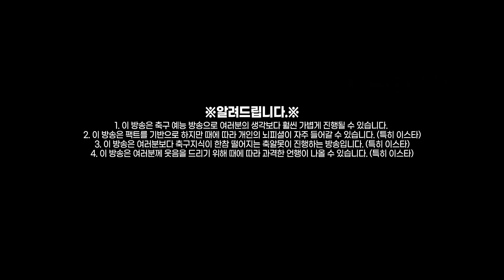[방구석토크] 콘테보고 흥분한 케인ㅋㅋ 콘테 선임 반응 모음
본 영상은 배너광고를 포함하고 있습니다.